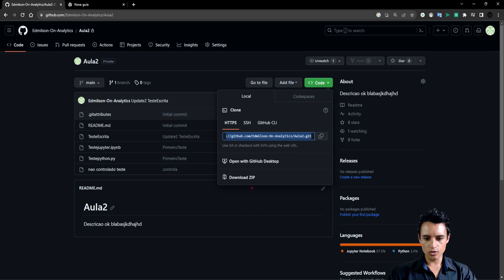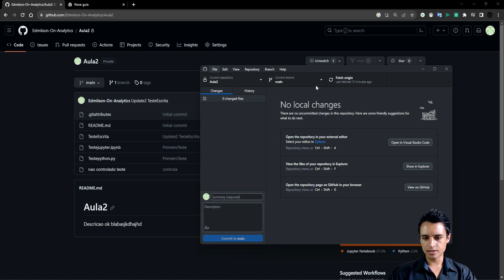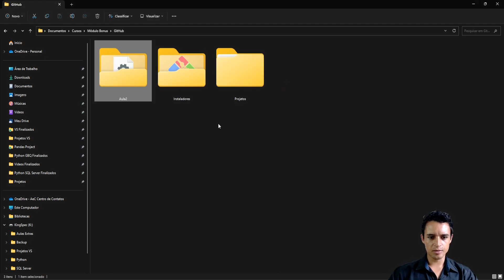Clonando Repositórios e projetos Web - GitHub Para Iniciantes